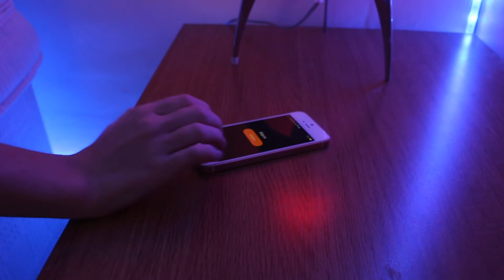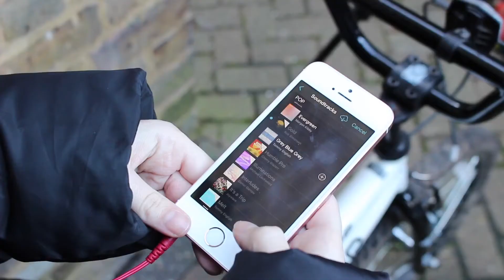A Forest Secret - Short Film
A Forest Secret is a Thriller Short Film that follows a seemingly normal girl going about her daily routine, however something rather strange is revealed at the end.

This was my first college project and the first film I have ever made. For my upcoming projects I have plenty of film ideas planned and they will posted on this channel. Any feedback would be appreciated and this feedback will help me improve in my next films.

Director & Writer - Nathan Roaf
Director of Photography - Nathan Roaf
Editor - Nathan Roaf
Sound Designer - Nathan Roaf

Cast - Holly Roaf

Bush Rustler - Brian Roaf

Music from iMovie Songs
Song - Grey Blue Grey
Artist - Tommy English